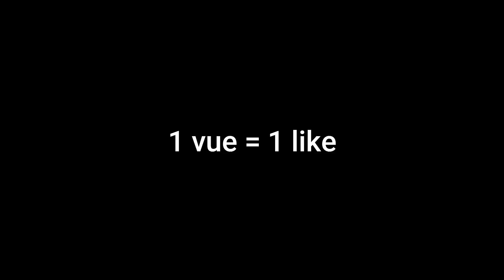Comment Réussir le Contre-la-montre ELYSIAN ISLAND, 100.000$ à Gagner cette Semaine sur GTA Online !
contre la montre, comment, réussir, Elysian Island, gagner, 100.000$, semaine